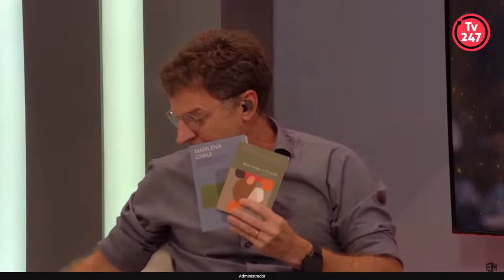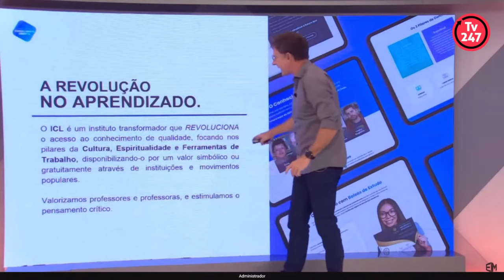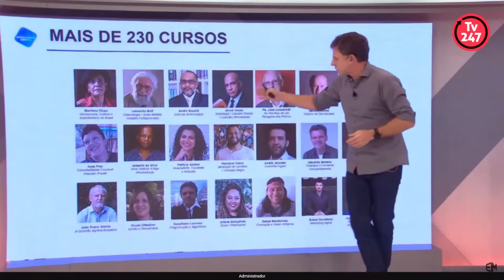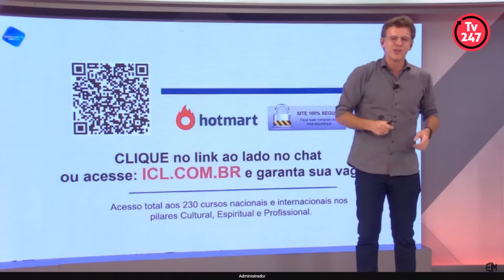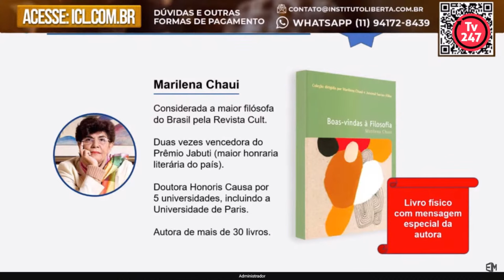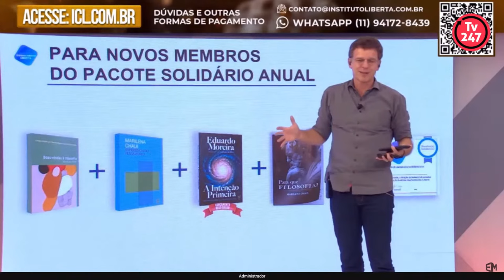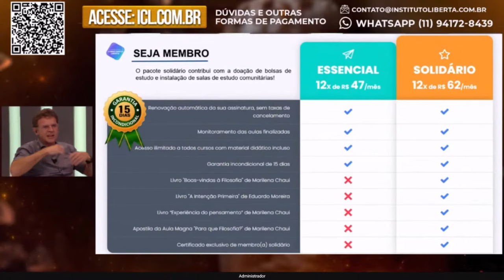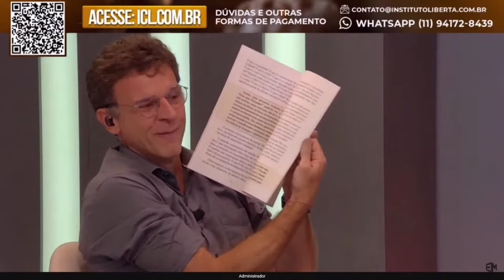Para que FILOSOFIA? - Aula Magna com Marilena Chauí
Aula Magna com uma das filósofas e intelectuais mais influentes do Brasil.